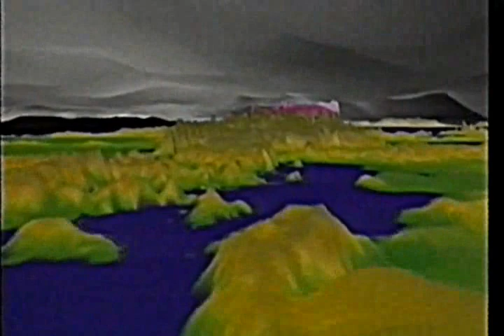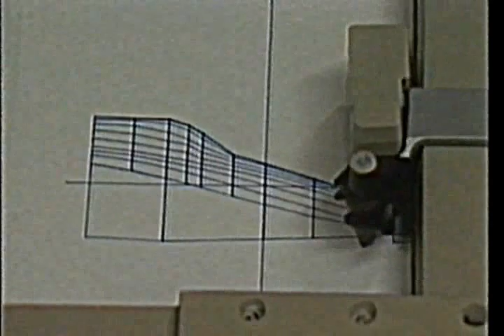SCIENZE CREAZIONISMO il pianeta Terra